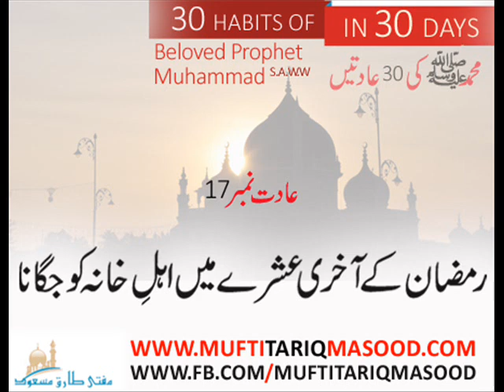Aadat No 17 Ramzan kay Akhri Ashray mai Ahle Khana ko Jagana